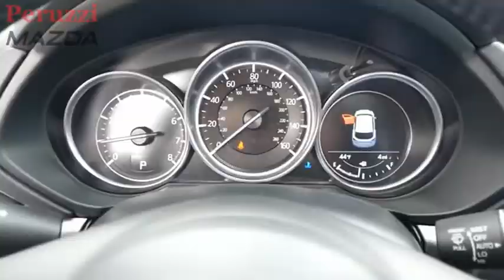2020 Mazda CX-5 Fairless Hills PA 207031